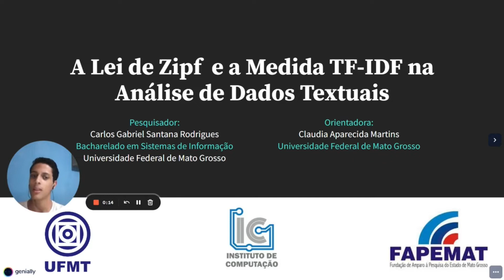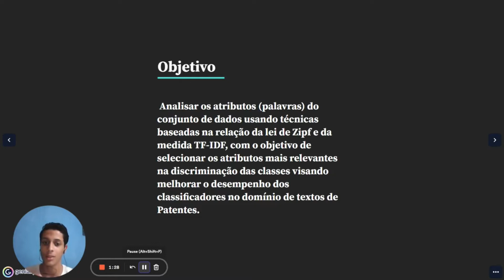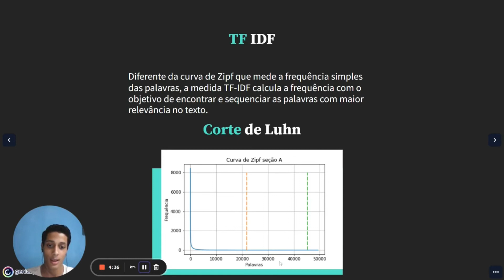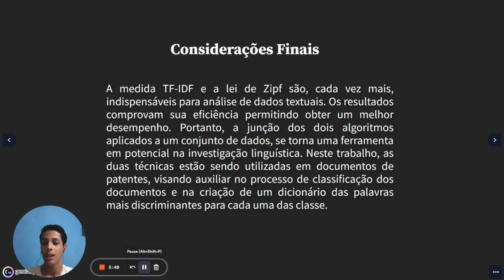A lei de Zipf e a medida TF-IDF na análise de dados textuais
Autoria: Carlos Gabriel Santana Rodrigues e Claudia Aparecida Martins

Resumo: A medida TF-IDF e a lei de Zipf são, cada vez mais, indispensáveis para análise de dados textuais. Os resultados comprovam sua eficiência permitindo obter um melhor desempenho. Portanto, a junção dos dois algoritmos aplicados a um conjunto de dados, se torna uma ferramenta em potencial na investigação linguística. Neste contexto, este trabalho se propõe a investigar e analisar as duas técnicas que estão sendo aplicadas em documentos de patentes, que é domínio naturalmente complexo devido alta dimensionalidade, visando auxiliar no processo de classificação dos documentos e na criação de um dicionário das palavras mais discriminantes para cada uma das classes.